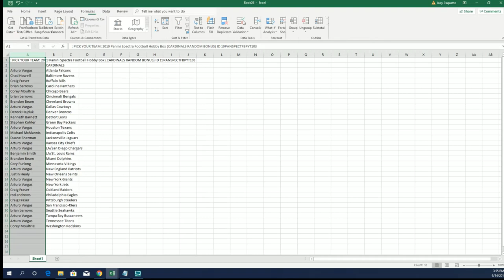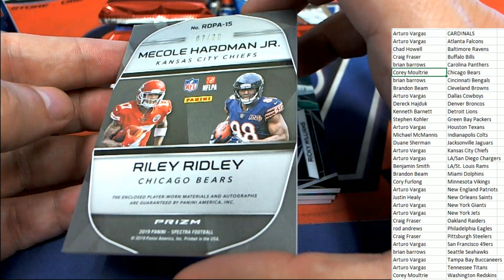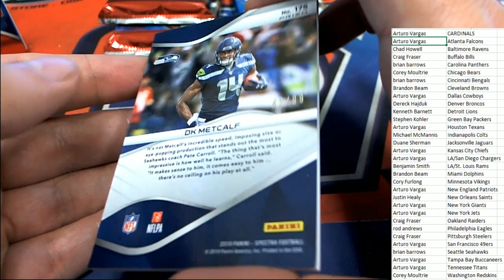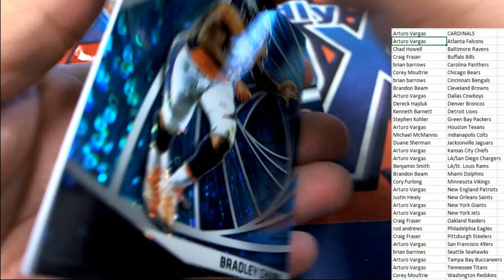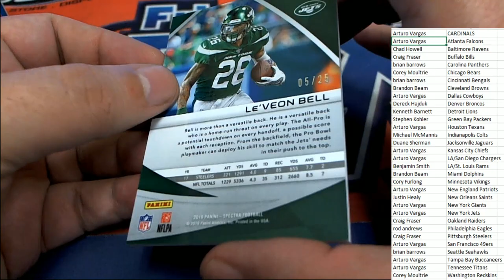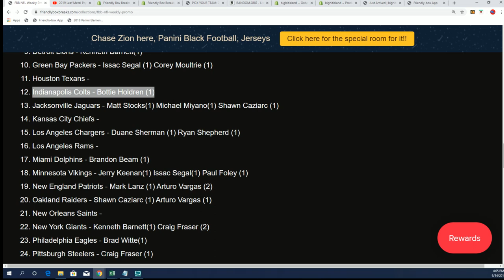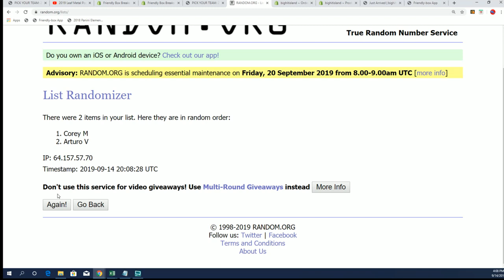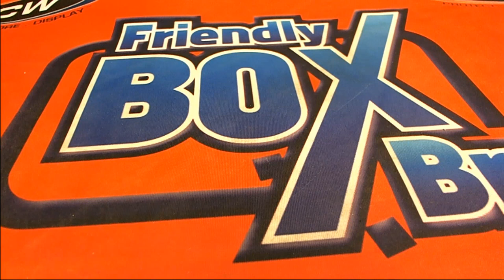2019 Panini Spectra Football Hobby Box ID 19PANSPECTFBPYT103